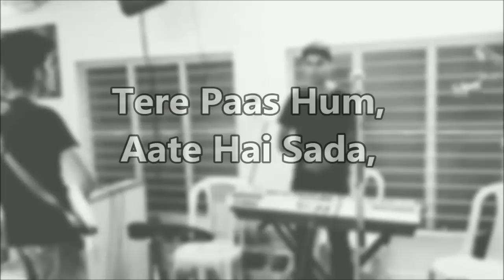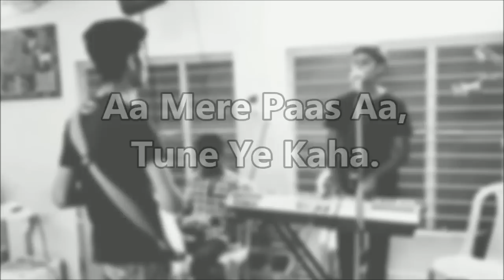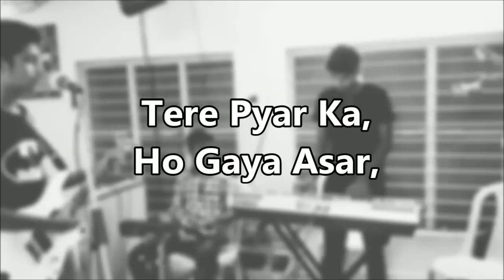Tere Paas Hum | Cover by Gospel Melodies | Hanok Palaskar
Acoustic Cover of the song, "Tere Paas Hum".

Vocals: Hanok Palaskar

Keyboards and Base: Hanok Palaskar

Mixing and Mastering: Simon Prakash

Video Editing: Hanok Palaskar

Original Song by: Pastor Amit Kamble

Recorded at:
Gospel Melodies Studio, Pune.